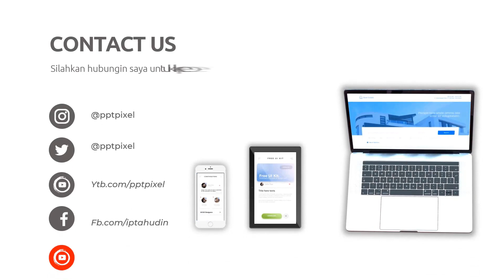Membangun Citra Bisnis yang Kuat; Peran Video Profil yang Vital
Jasa Edit Video Promosi / Membangun Citra Bisnis yang Kuat; Peran Video Profil yang Vital atau

Daftar Isi
00:00 - Jasa edit Video
00:10 - Contoh Iklan Undangan
00:18 - Contoh Video Promosi
00:25 - Contoh Konten Pemasaran
00:35 - Cara Promosi